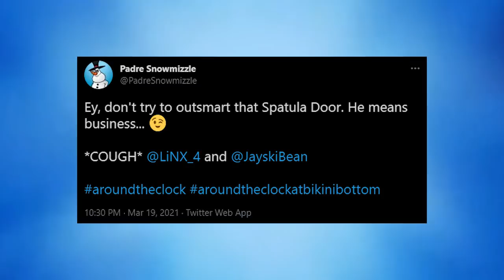CHEATING MY WAY BEHIND THE SPATULA DOOR | Around the Clock at Bikini Bottom - Out of Bounds Extras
Well, Padre Snowmizzle tagged LiNX 4 and me in a Tweet a few hours ago mentioning something to do with the Golden Spatula Door and how he doesn't like when people try to outsmart him. Next thing you know, today is a triple upload day! Around the Clock at Bikini Bottom FULL GAME is stocked full of secrets, easter eggs and extras! I've put so many hours into this game and still haven't found them all. In this video, you find out what REALLY happens when you try to cheat through the Golden Spatula door to unlock the minigame! Speaking of cheats... I still need to figure out the last four cheat codes. Don't worry, I'm still working on it. Guessing these things ain't easy!

Go follow me on GameJOLT!

Go follow me on Itch.io!

Thumbnail art by Ace on Twitter!